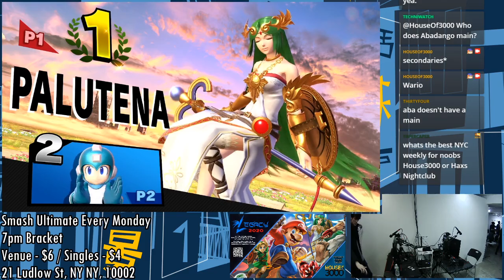[Smash Ultimate] BoMBS #84 (W.Semis) - Gen vs KingArc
Gen(Palutena default) vs KingArc(Megaman Blue)

 - BoMBS #84
 - Feb 19th, 2020
 - 21 Ludlow, New York, NY 10002, USA

Venue Fee: $8
Singles:   $7
Doubles:   $5

Venue Address -
21 Ludlow